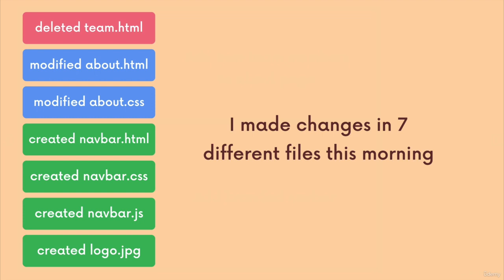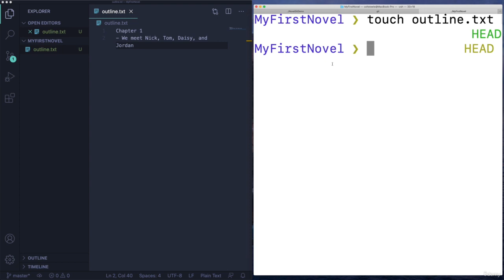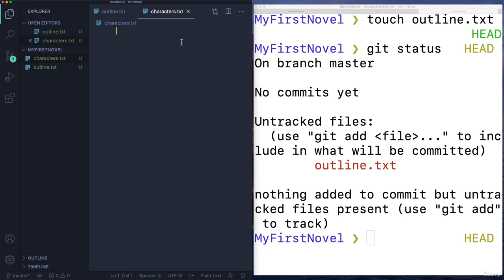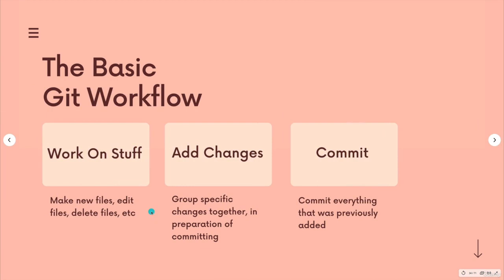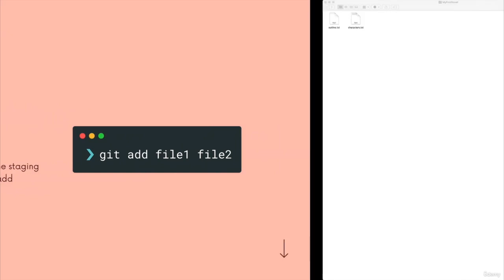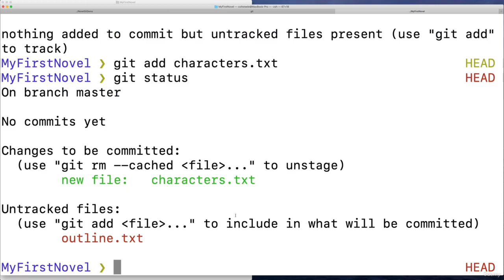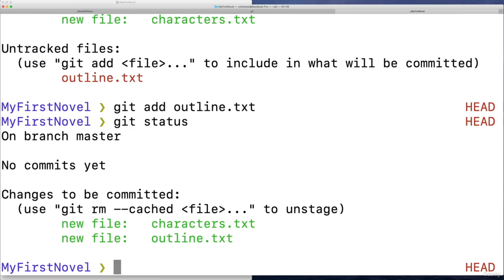007 Staging Changes With Git Add